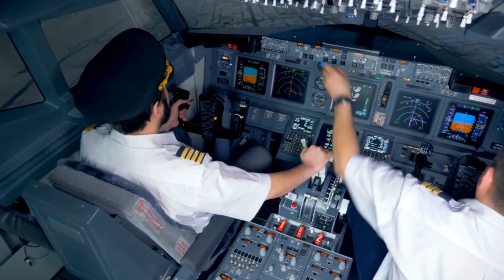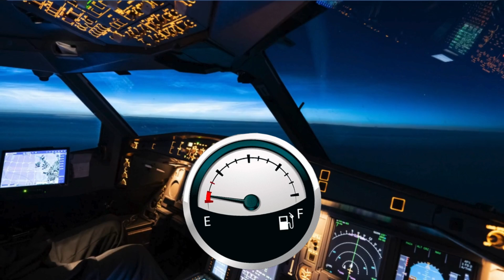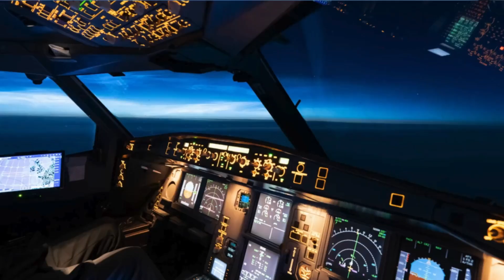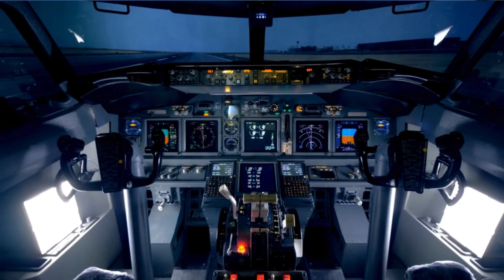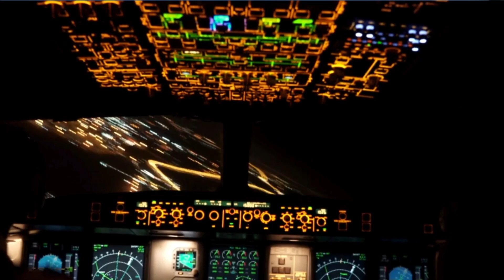How Did Flight 236 Survive the Atlantic Ocean Without FUEL?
In this video, we delve into the incredible true story of Air Transat Flight 236 and its miraculous survival above the Atlantic Ocean. Imagine a transatlantic flight running out of fuel in the middle of the vast ocean.Discover the incredible true story of Air Transat Flight 236, an Airbus A330 that ran out of fuel over the Atlantic Ocean. Learn how the heroic actions of Captain Robert Piché and First Officer Dirk de Jager saved the lives of 306 passengers and crew. From the initial fuel leak to the miraculous emergency landing at Lajes Air Base, this is a tale of bravery, quick thinking, and unprecedented airmanship. Watch now to uncover one of aviation's most remarkable survival stories.